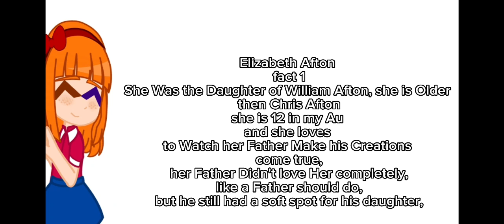||some Facts About my Elizabeth Afton and Christopher Afton ||